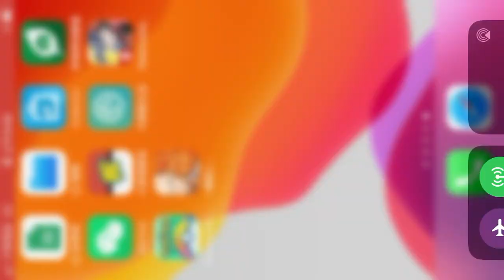"一拳超人最強之男"開帳10天50級新手10連抽2張SSR卡有"歐氣側漏"成就20200510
"一拳超人最強之男"開帳10天50級新手10連抽2張SSR卡(阿修羅獨角仙及格流剛許普),有"歐氣側漏"成就20200510